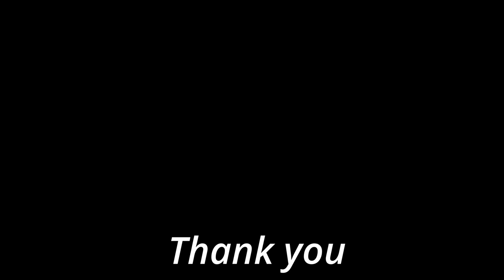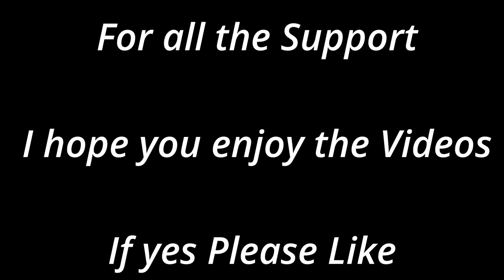Pogonomyrmex Occidentalis, Western Harvester Ants, Larva are starting to feed.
Pogonomyrmex Occidentalis, Western Harvester Ants, Larva are starting to feed. AntkeepingWorkers. Have moved the larva to the water towers and started feeding them, seeds and meal worms. Bigger groups of fresh eggs and Little Larva.